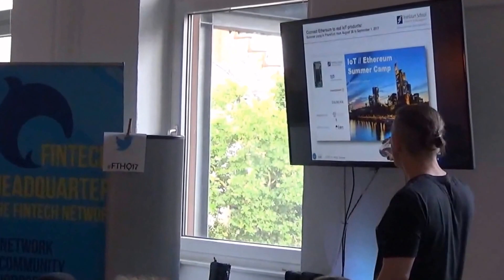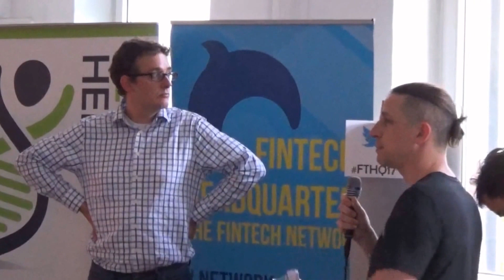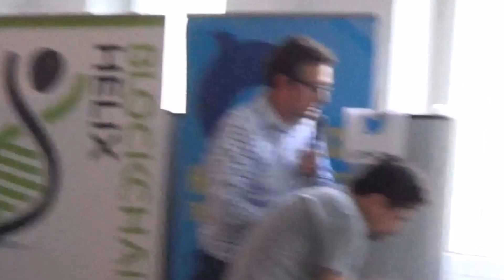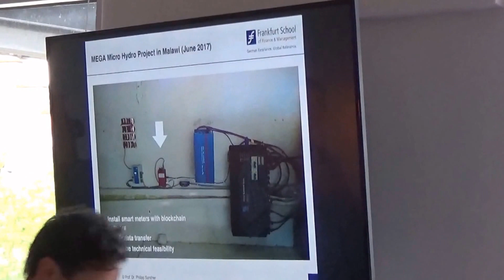Frankfurt School offers Ethereum IoT Summer Camp (Ethereum Meetup Central Germany Recording)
This is part 3 of our live recording of the 2nd Ethereum Meetup Central Germany. We will publish the other videos soon. Due to the start of the summer camp on June 28th 201 7 you get this video right away.